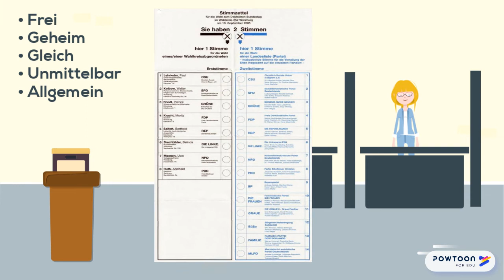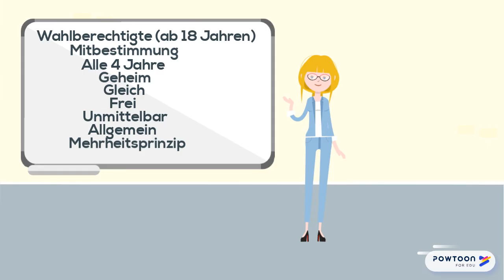Erklärvideo - Klassensprecherwahl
CC-BY Marie Mörker, Katharina Kuhl